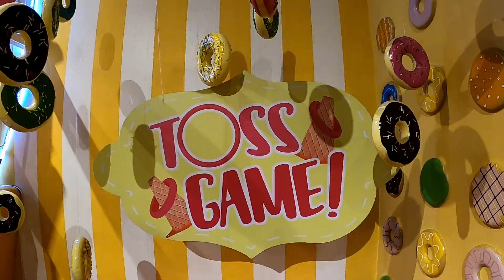trailer dessert museum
Vloging Gear:
Vloging Camera: Gopro Hero 8
Editing Apps: KineMaster
CP: VIVO Y30

BDO account
Pherrie Jay Aguilar Pakingan